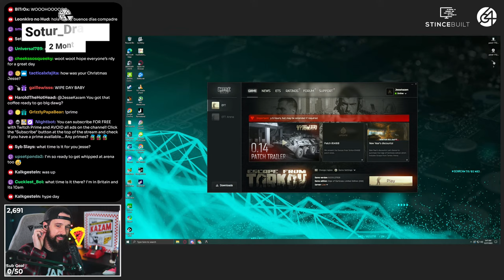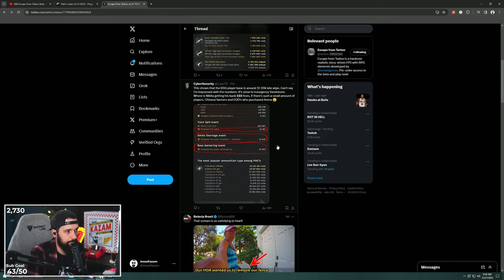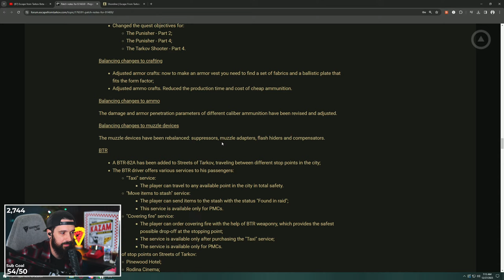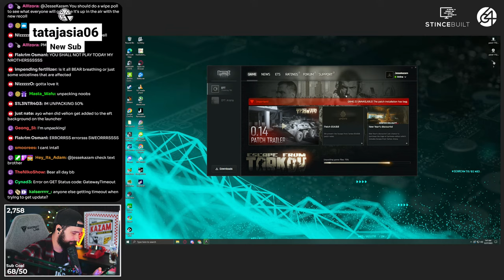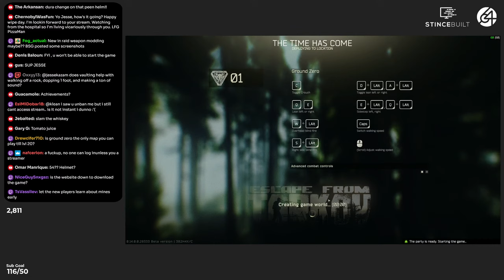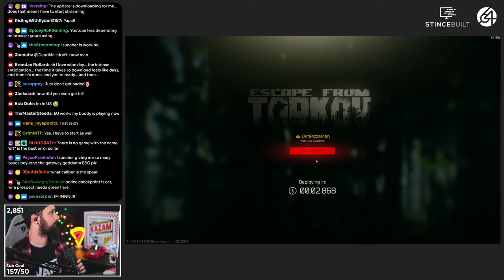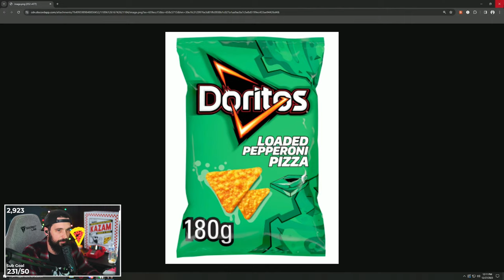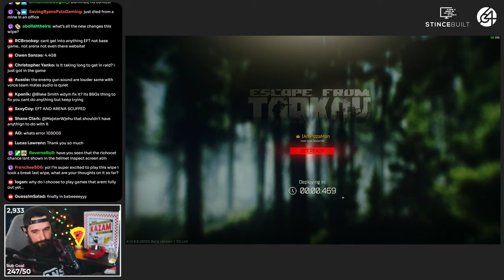IT'S WIPE DAY! - Patch .14! - Escape From Tarkov